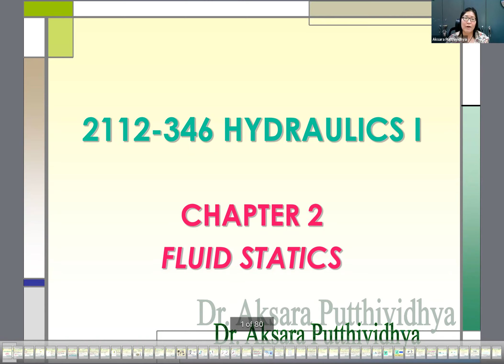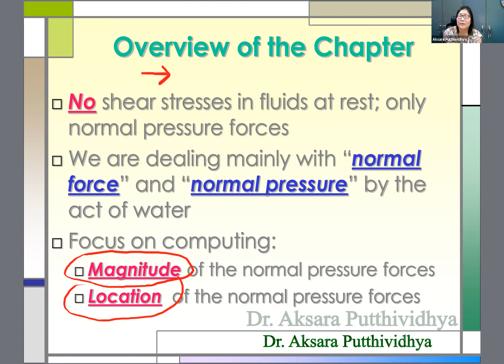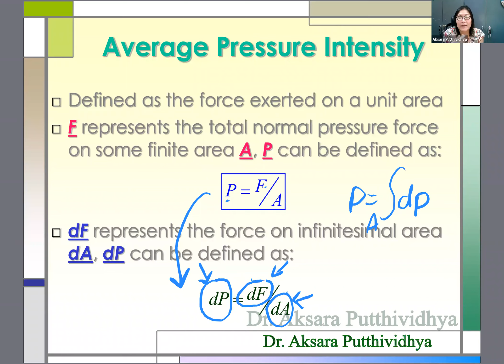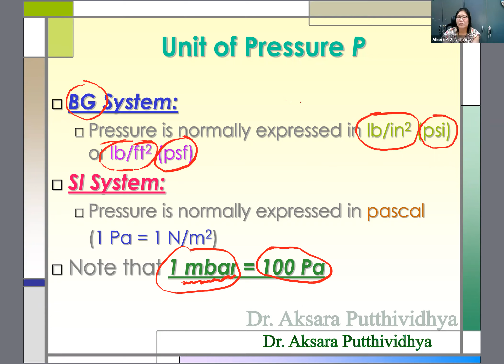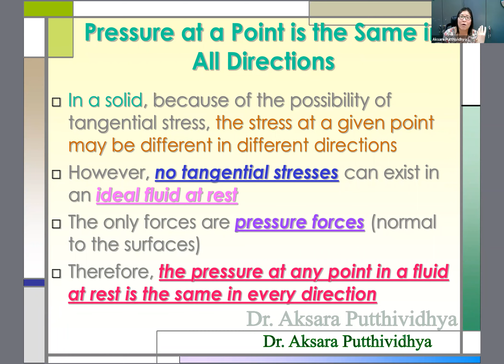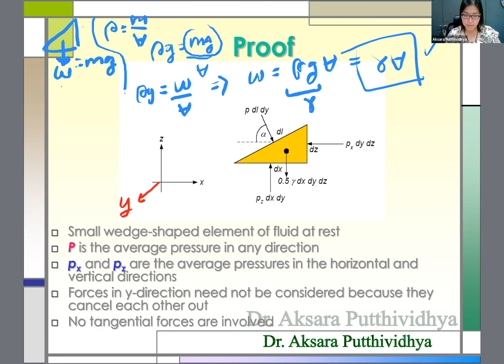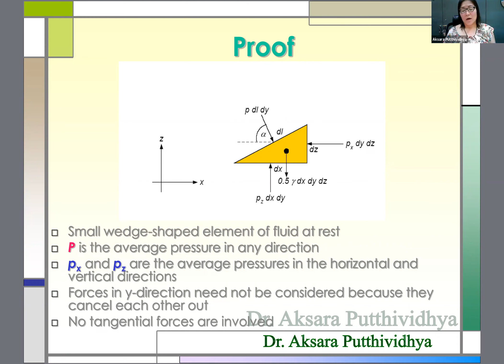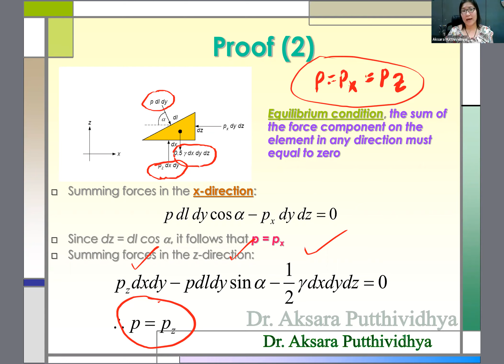2112346 Hyd I Sec 2 Dr.Aksara On-Line Lecture Recording on 31 Jan 2021 Chapter 2 Part 1